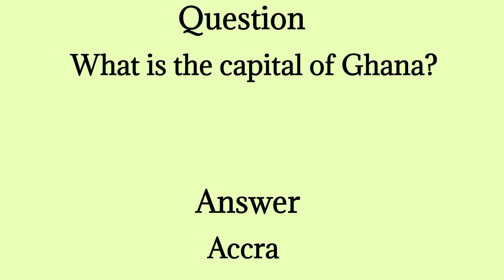What is the capital of Ghana 2021 | Capital name of Ghana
Capital name of Ghana.